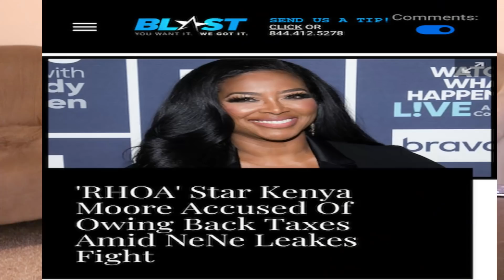Is Kenya Moore back taxes the real reason for RHOA Nene Leakes drama + Yovanna snakegate lying news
Is Kenya Moore back taxes the real reason for RHOA  Nene Leakes drama + Yovanna snakegate lying news. For more updates on